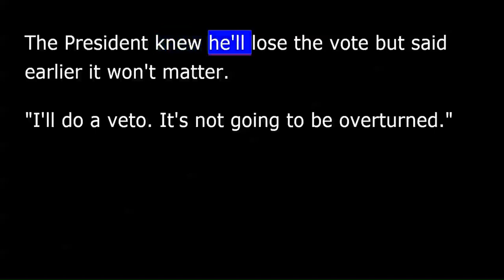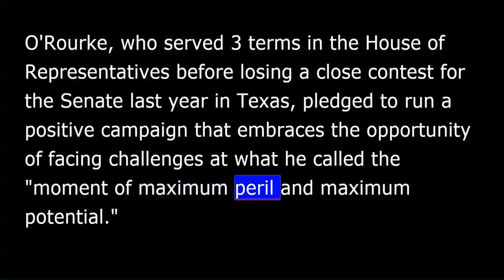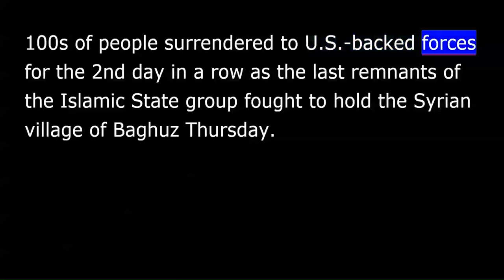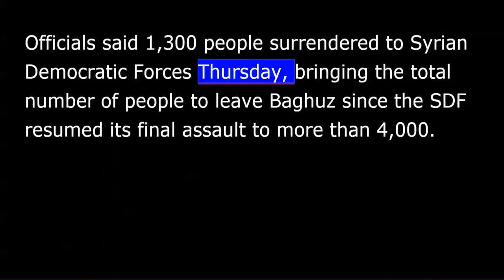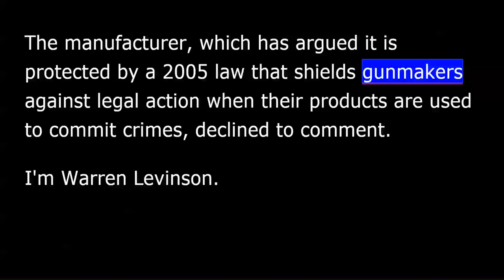VOA news for Friday, March 15th, 2019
This is VOA news. I'm David Byrd in Washington.
The U.S. Senate voted to reject President Donald Trump's national emergency declaration to fund border wall construction.
As AP's Sagar Meghani reports 12 Senate Republicans ignored a veto threat and joined a Democratic caucus to pass the disapproval measure.
It's a stunning rebuke by the GOP-led Senate, which voted 59-41 to terminate President Trump's declaration of a southern border emergency.
He is trying to steer billions more in funding to his border barriers than lawmakers authorized.
Mitt Romney was among a dozen Republicans who bearded as a fight over the separation of powers.
"... the president can't overrule the decision of Congress," which the Constitution says is in charge of deciding how to spend money.
The president knew he'll lose the vote but said earlier it won't matter.
"I'll do a veto. It's not going to be overturned.”
He's not saying if there'll be consequences for the Republicans who voted against him.
Sagar Meghani, at the White House.
Former U.S. Congressman Beto O'Rourke on Thursday joined the growing field for the Democratic Party's nomination to oppose President Donald Trump as he runs for re-election next year.
O'Rourke, who served three terms in the House of Representatives before losing a close contest for a Senate seat last year in Texas, pledged to run a positive campaign that embraces the opportunity of facing challenges at what he called the "moment of maximum peril and maximum potential.”
"This captured institution, corrupted by the influence of money and privilege and wealth and corporations who purchase the outcomes of legislation and elections, that power must be returned to people.”
O'Rourke joins 12 other Democrats who are vying to challenge Trump in the November, 2020 vote.
British lawmakers voted Thursday to seek a three-month delay in Britain's scheduled March 29th split from the 28-nation European Union after overwhelmingly voting against holding a new Brexit referendum.
AP's Ben Thomas has details.
"The ayes to the right 412, the nos to the left 202. So the ayes have it. The ayes have it. Unlock.”
And with that, the House of Commons approved Prime Minister Theresa May's proposal to postpone Britain's departure from the European Union until June 30 but only if parliament approves her withdrawal deal next week.
British lawmakers have already rejected May's EU divorce deal twice and it fails a third time, May has warned Brexit supporters the only option will be to seek a longer extension. And that, she says, could mean Brexit never happens.
Any delay would require the unanimous approval of all 27 remaining EU member states.
I'm Ben Thomas.
Hundreds of people surrendered to U.S.-backed forces for the second day in a row as the last remnants of the Islamic State group fought to hold the Syrian village of Baghuz Thursday.
Officials said 1,300 people surrendered to Syrian Democratic Forces Thursday, bringing the total number of people to leave Baghuz since the SDF resumed its final assault to more than 4,000.
Fighting on the outskirts of Baghuz has been intense, with coalition airstrikes and artillery rounds lighting up the night sky while Islamic State fighters launched several waves of suicide bombers at the advancing SDF troops.
Connecticut Supreme Court says that a product lawsuit against the Newtown massacre gunmaker Remington can go forward.
AP's Warren Levinson has details.
The Connecticut Supreme Court ruled 4-3 to reinstate a wrongful death lawsuit against Remington, the maker of the rifle used to kill 20 first graders and 6 adults at the Sandy Hook Elementary School in 2014.
Ian Hockley's six-year-old son Dylan was among the dead. "... all we want is our day in court, for the law to be upheld and for a jury to decide our case.”
The plaintiffs argue Remington irresponsibly marketed the Bushmaster rifle used in the Sandy Hook slayings.
The manufacturer, which has argued it is protected by a 2005 law that shields gunmakers against legal action when their products are used to commit crimes, declined to comment.
I'm Warren Levinson.
Boeing announced Thursday it is suspending deliveries of its 737 Max jets to airlines after nearly every country grounded the plane following Sunday's deadly crash in Ethiopia.
French aviation experts began analyzing the so-called black boxes from the Ethiopian Airlines jet on Thursday.
Sunday's crash of a 737 Max 8 just after takeoff from Addis Ababa killed 157 people.
For more, be sure to log on to our website voanews.com. I'm David Byrd, VOA news.